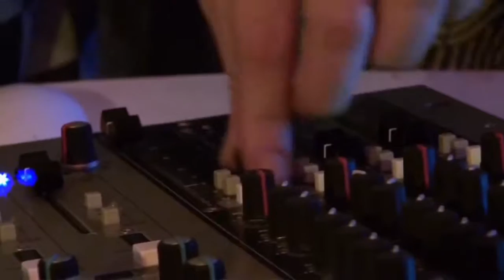Sistema Solar Boton del Pantalon Edit